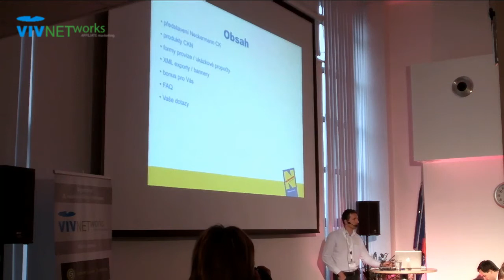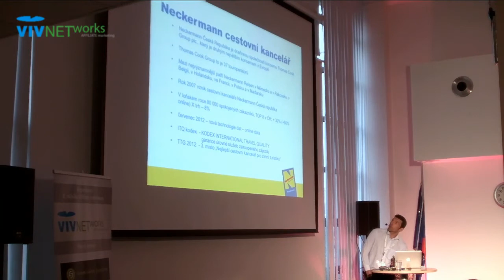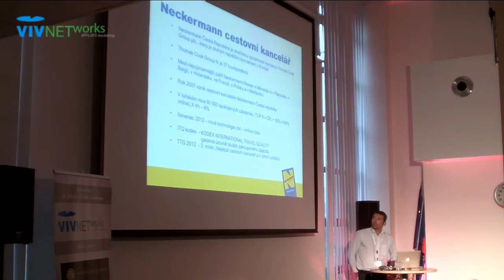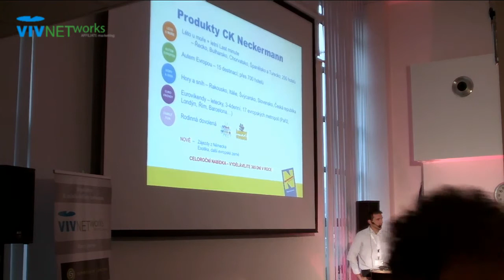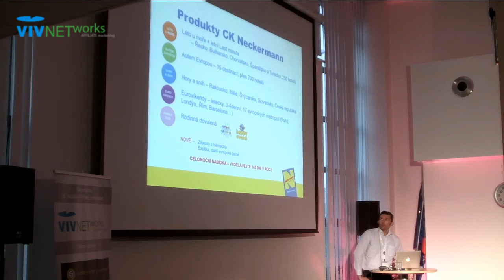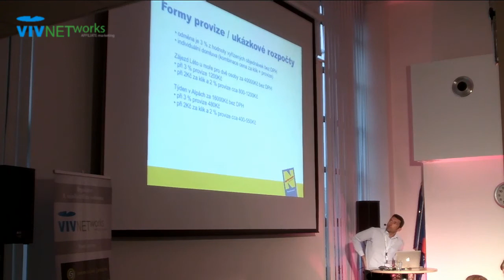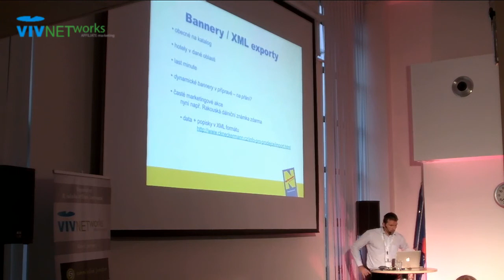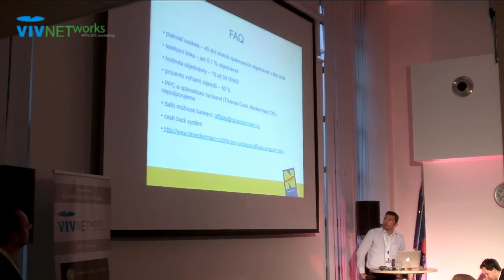Pavel Rath: Affiliate program CK Neckermann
We are the largest and most powerful affiliate network in Central and Eastern Europe. We make sure that you earn affiliate marketing, whether you are on the side of an advertiser or a partner.

Name:
Affiliate program CK Neckermann
II. Affiliate konference |  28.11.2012 |  Praha.

Speaker:
Pavel Rath | Head of eCommerce & CRM |  Thomas Cook s.r.o.